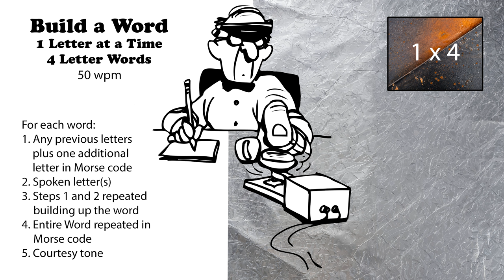Build A Word - 1 Letter At A Time - 4-Letter Words - 50wpm